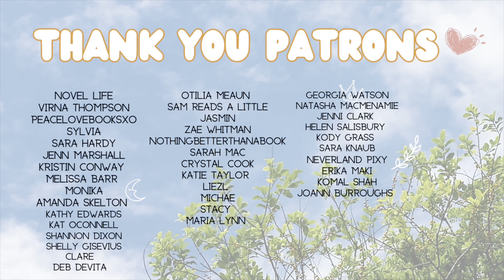FAKE DATING Romance Book Recommendations // so much angst and jealous tension!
The trope that always satisfies my need for angst! I hope you enjoy this video!

✨Amazon Wishlist:
✨ Amazon Storefront:

HAPPY READING & thank you for being here 🖤